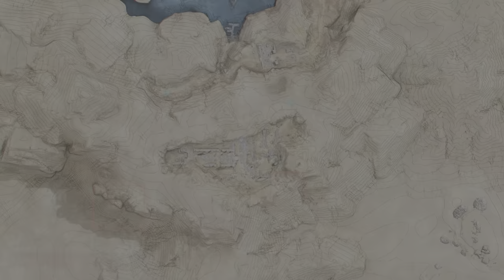Sniper Ghost Warrior Contracts 2_20231107162314